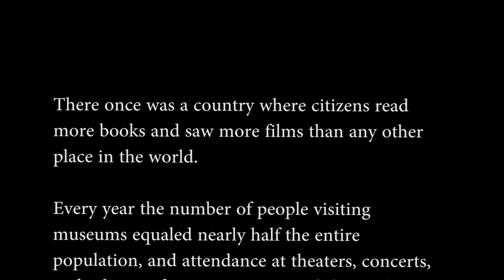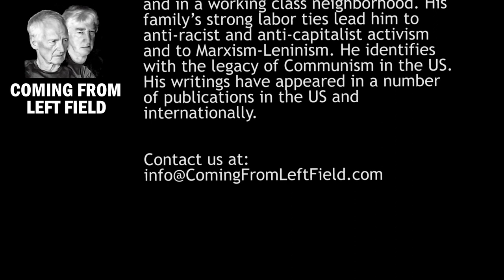40 – “Socialism Betrayed” with Joe Jamison and Roger Keeran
Our guests today are Joe Jamison (pen name: Thomas Kenny) and Roger Keeran, authors of “Socialism Betrayed: Behind the Collapse of the Soviet Union.”  Although written two decades ago, it remains the definitive expose of what led to the overthrow of the Soviet Union. With the recent death of Mikhail Gorbachev, their book is especially relevant, providing a clear and insightful analysis of this historic event.

Links:
“Socialism Betrayed: Behind the Collapse of the Soviet Union”: